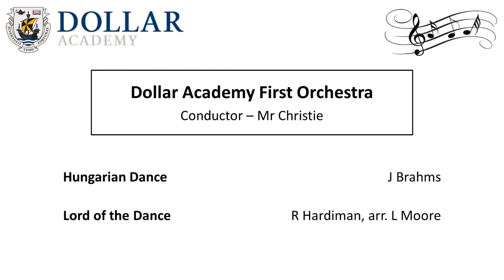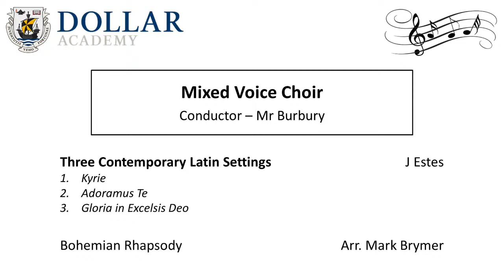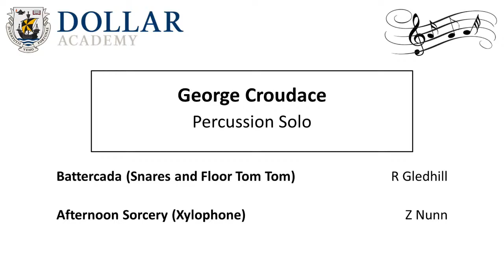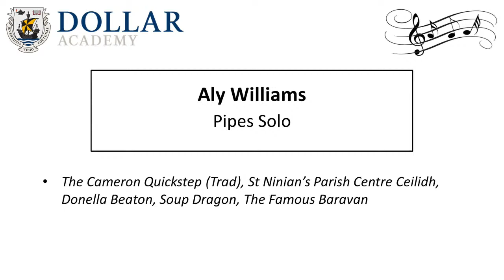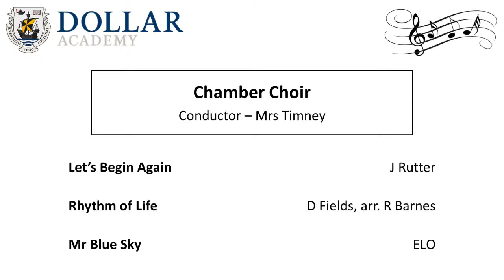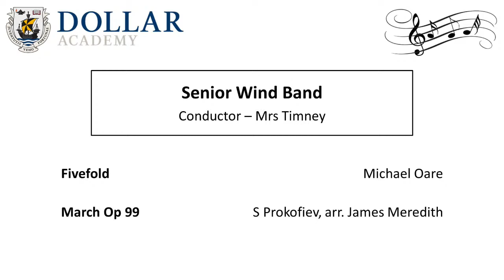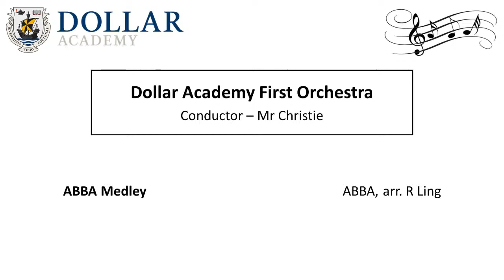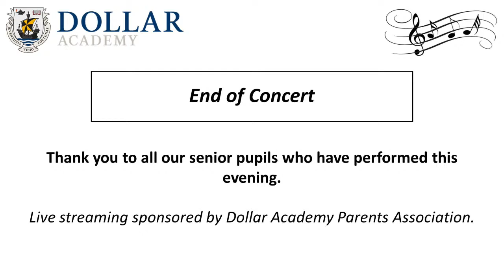Dollar Academy Concert